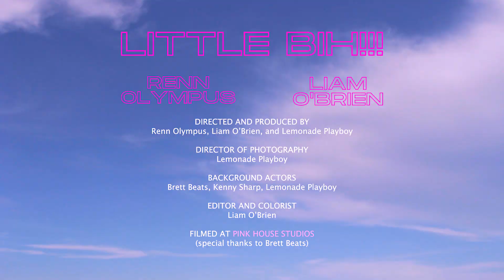Renn Olympus & Liam O'Brien - Little Bih!!! (Official Music Video)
The official music video for Renn Olympus & Liam O'Brien– Little Bih!!!

Song:
Written by Renn Olympus, Liam O'Brien, and Lemonade Playboy
Produced by Julian Munro

Directed by Renn Olympus, Liam O'Brien, and Julian Munro
Produced by Renn Olympus, Liam O'Brien, and Julian Munro
Director of Photography: Julian Munro
Edited and Colored by Liam O'Brien

Lyrics:
I've been meaning to tell you
That I hate your cigarettes (I fucking hate that)
It's honestly embarrassing and you always smell like shit (Smell like shit)
And I can barely stand being around your friends
Hate those stupid bitches
Swallowing it down for you
But I really fucking hate this shit
And I don't know if I'm capable of trying to fake it

And I miss you killing my vibe
Just a little bih (We all know that's a lie)
And I'm getting sick of it (Sick of it, sick of it)
But just a little bih
I miss you killing my vibe (I don't even know how to be happy)
Just a little bih
And I'm getting sick of it

Getting sick of it
Just a little bih (Fucking look at me)

I'm being a little bitch
I swear I'm not a little bitch
I've just been taking hits of the wrong shit
But I still roll up, get high
No drugs in sight
Just you on my mind
And this Titos on my lips ain't anything like your bite
I wanna hit that one more time
One, one more time (I'll fucking light a cigarette)
Wanna hit that one more
Wanna hit that one more, one more time